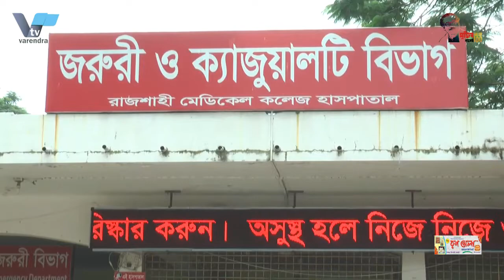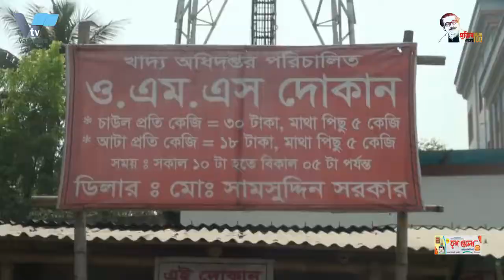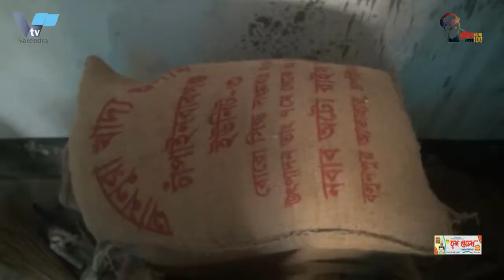রাজশাহী কৃষি উন্নয়ন ব্যাংকের মোবাইল এ্যাপস ও ইন্টারনেট ব্যাংকিং কার্যক্রমের উদ্বোধন